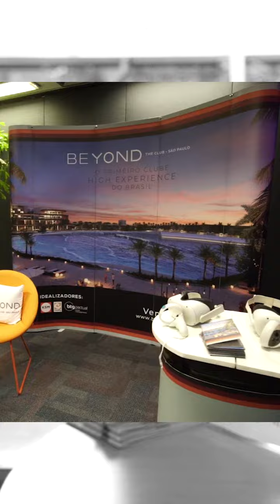Amcham CEO Forum 2023 - São Paulo